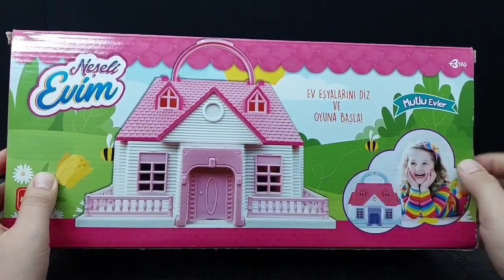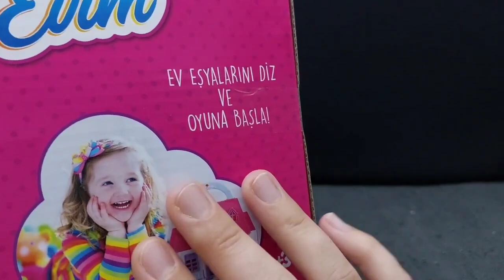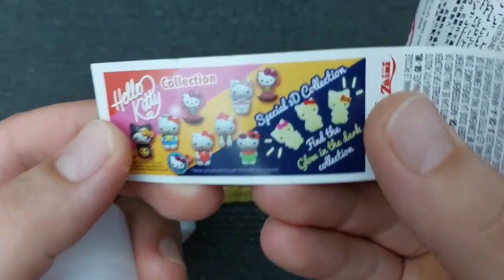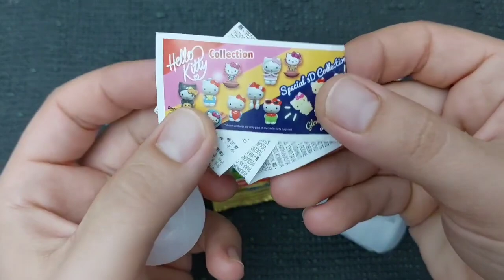4 minutes satisfying with unboxing Hello kitty sanrio kitchen set, | ASRM